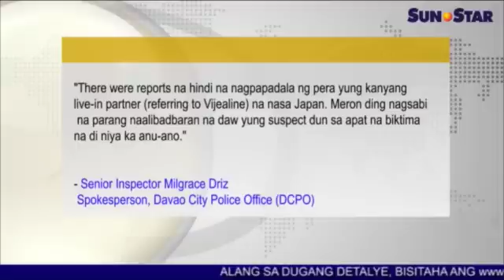Live-in partner 'suspek' sa Davao massacre